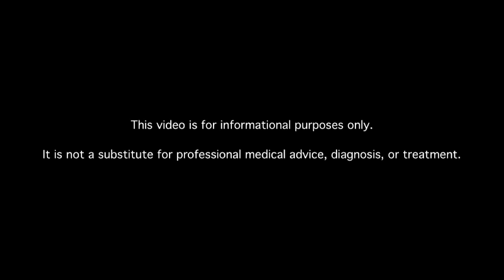What Is Diabetic Ketoacidosis?